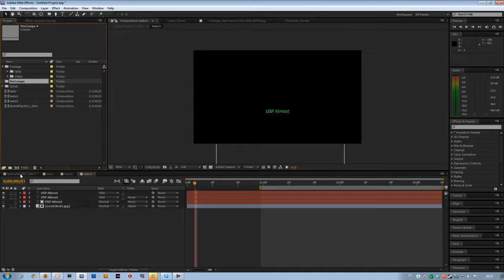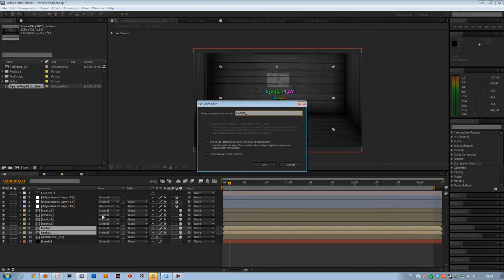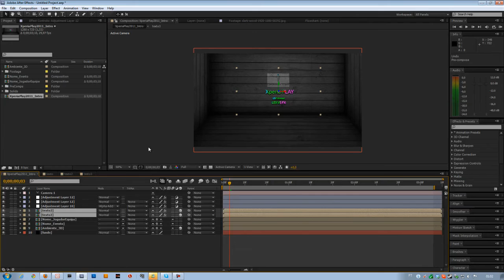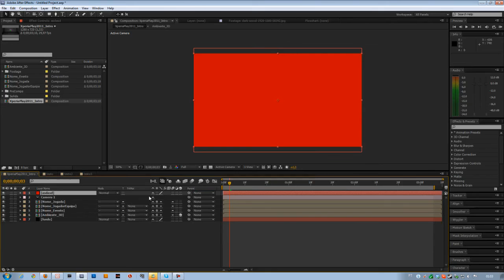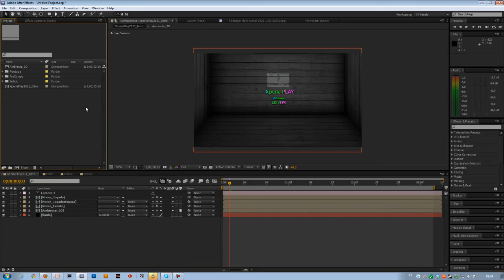'Moviemaking Tip' #4 - After Effects organization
Estamos novamente de volta com mais uma MovieMaking Tip, desta vez ensinamos como organizarem os vossos projectos no After Effects, um programa de composição de elementos. Organização é sempre algo bastante importante, e ajuda-nos bastante quando temos que ser rápidos ou quando temos um projecto grande e precisamos de procurar algo por exemplo.